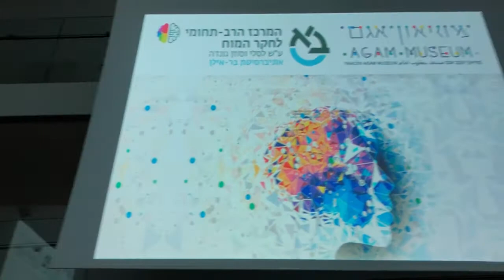זירת מוחות במוזיאון אגם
ארוע מיוחד  בשיתוף עם מוזיאון יעקב אגם.  שלושה חוקרים מובילים מהמרכז הרצו לקהל הרחב. סיור מודרך בשילוב הרצאות קצרות מפי חוקרי המרכז המשלבות ובעיקר מנגישות את החיבור בין מדעי המוח ואמנות קינטית. מרגש  לראות אולם גדוש בקהל צעיר מוקסם מחוקרי המרכז לחקר המוח, צמא למפגשי שילוב בין אמנות ומדע. תודה רבה לפרופ׳ רוני גבע, דר׳ אדם זיידל ופרופ׳ ברוך ברזל על ההרצאות המדהימות.